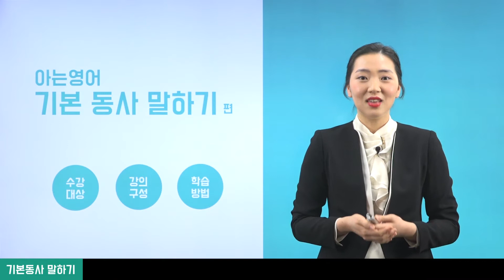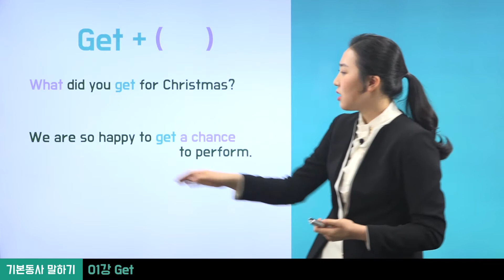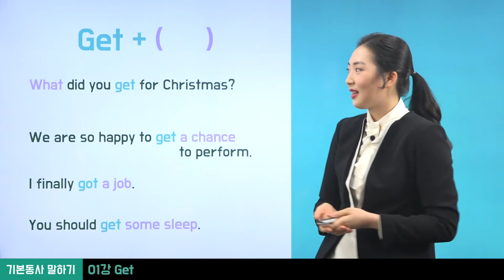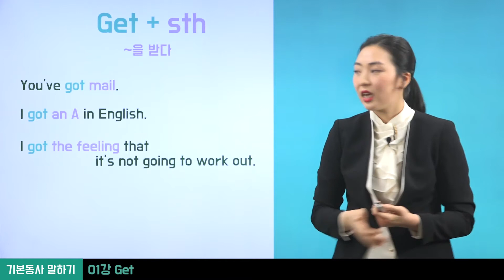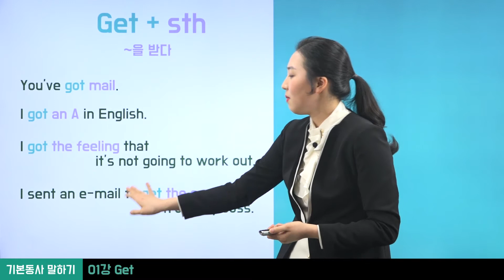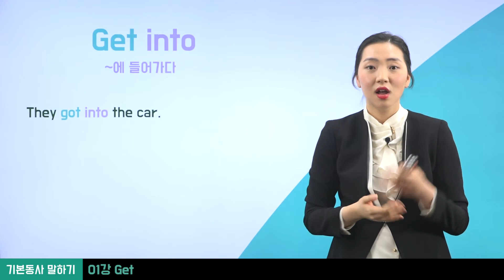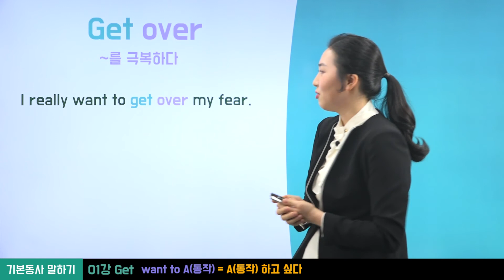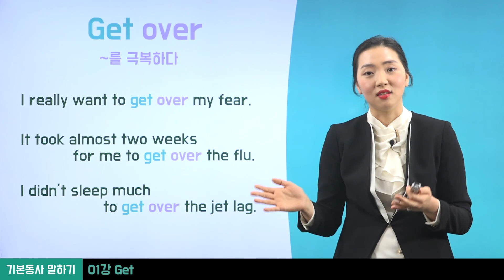【캠퍼스맛보기】어려운 영어단어 외우지 마세요!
안녕하세요, CY맴버스 여러분!

강의 풀버전 및 더 많은 강의를 보시려면
↓↓↓ 요기로 오시면 됩니다!